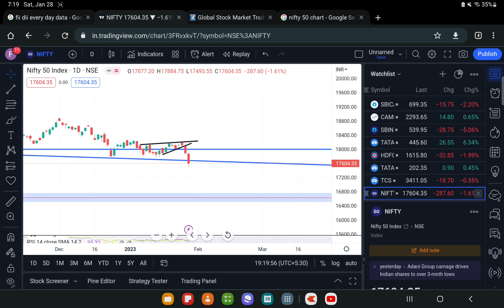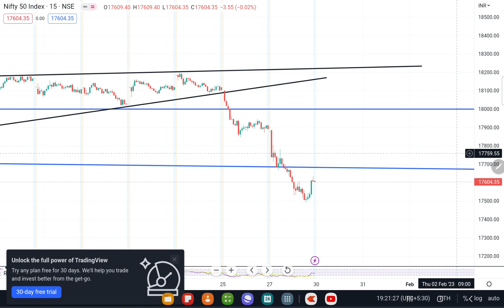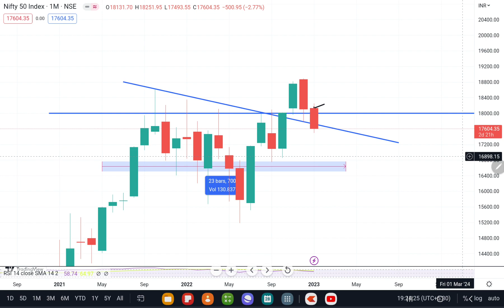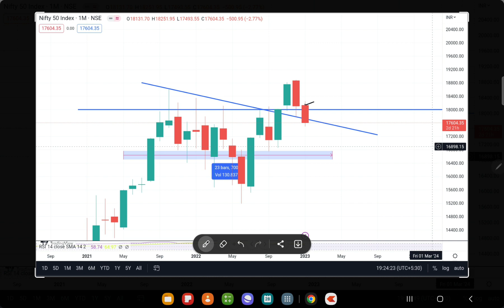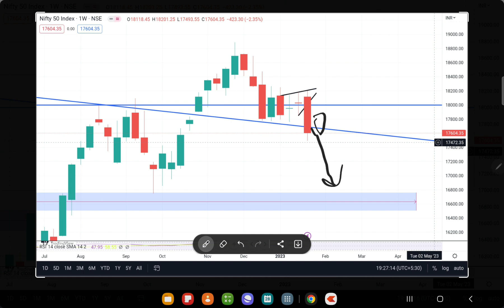NIFTY 50 PREDICTION FOR TOMORROW FOR 30TH JAN 2023 || MARKET ANALYSIS FOR TOMORROW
Nifty BankNifty Analysis for 30th January 2023

Topics Covered

nifty analysis
banknifty analysis
stocks analysis
Banknifty Prediction
Nifty Prediction
stocks analysis
tomorrow share market tips
market tomorrow